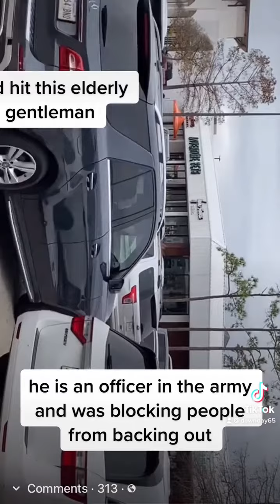Road Rage Compilation 2022